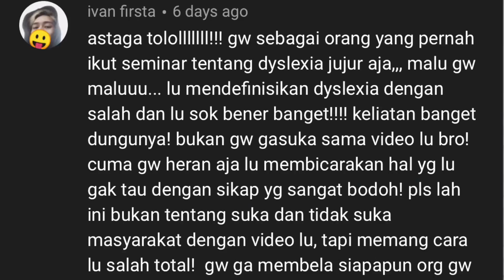YOUTUBER MACAM APA ANDA? ORANG CACAT ANDA HINA? 😉